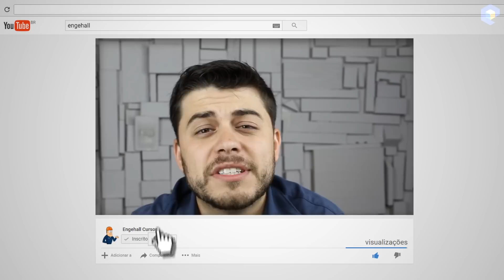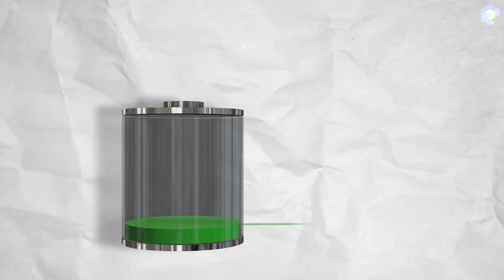BATERIA VICIADA? Saiba o que fazer com a bateria do seu CELULAR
✅ Gostou desse vídeo?

Bateria viciada? Todo dono de celular já ouviu recomendações como "NÃO DEIXE SEU APARELHO CARREGANDO A NOITE TODA", "NÃO USE O CELULAR QUANDO ESTIVER CARREGANDO" ou "SÓ CARREGUE O CELULAR QUANDO ACABAR A BATERIA".

Uma coisa é certa, as baterias dos celulares evoluíram bastante, atualmente são de íon de lítio. Elas carregam mais rápido, pesam menos e têm uma vida útil mais longa.

É errado deixar o telefone recarregando durante a noite toda?

MENTIRA - Os smartphones de hoje são suficientemente inteligentes para saber quando a bateria é recarregada por completo e deve parar de carregar, enquanto o aparelho ainda estiver conectado à fonte de energia.

É errado usar o telefone enquanto ele estiver recarregando?

Em geral, não há nenhum problema em usar o telefone enquanto ele estiver recarregando.
Existem casos em que uma pessoa foi eletrocutada ao falar no telefone quando estava recarregando, essa culpa caiu mais sobre o uso de carregadores não originais e de má qualidade. Porém, por questões de durabilidade, o recomendado é "deixar o telefone recarregar por pelo menos 10 minutos antes de utilizá-lo", após isso não há nenhum problema

É melhor esperar a bateria acabar para recarregar o celular?

MENTIRA - Carregar o celular frequentemente não prejudica as baterias. A própria Apple diz: "Recarregue a sua bateria de íon de lítio a qualquer hora. A carga ideal para uma bateria de íon de lítio varia entre 20% a 80% de sua capacidade, isso aumenta sua vida útil. Ou seja não é recomendável manter seu celular 100% carregado ou deixá-lo chegar a zero. Desligar ou reiniciar o aparelho pelo menos uma vez por semana ajuda a maximizar o potencial da bateria.